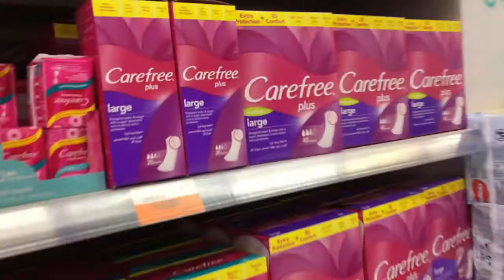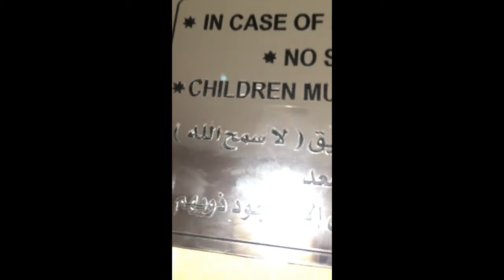WE WERE ACCUSED WE WERE SHOPLIFTING! Vlog day 2&3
On January 18th, we went to a street called the Rainbow street, and attended a Jordanian party that we TURNED TO LEBANESE! On the 19th, we went to a local supermarket to get gifts and such, then we were accused we were stealing! ENJOY!!